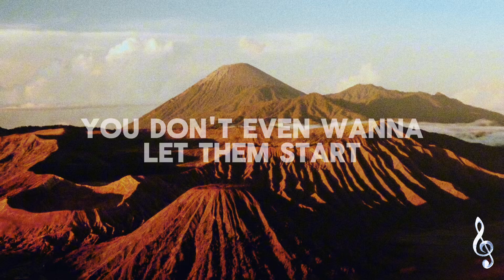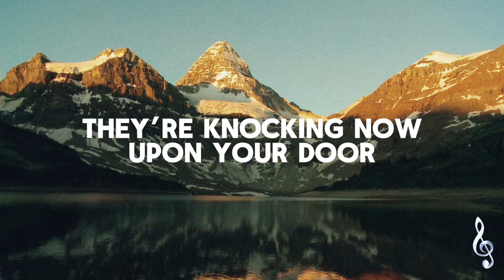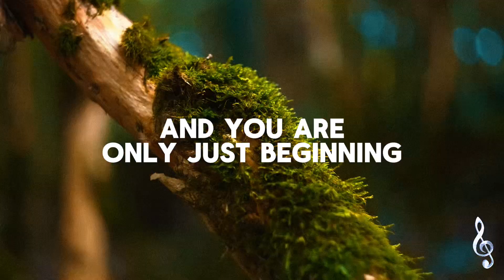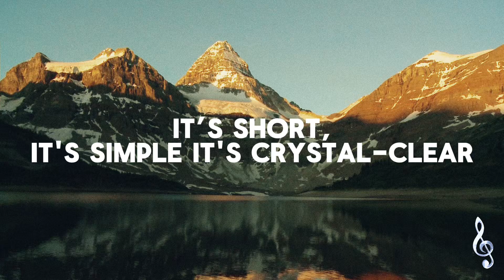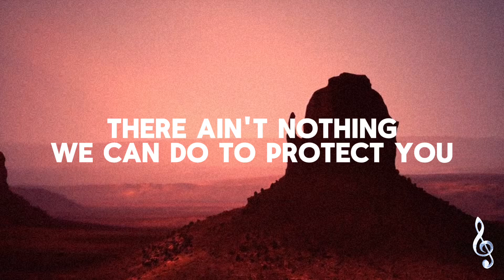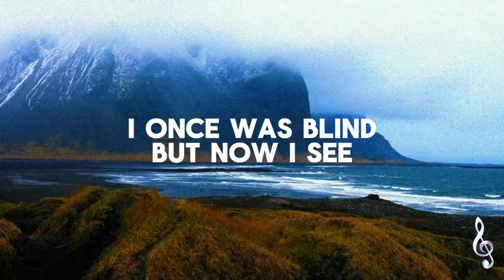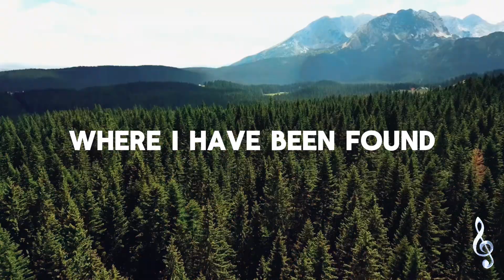Nick Cave & The Bad Seeds - O Children / LYRICS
12/10/2024-Vermithycs💙🫶🏻